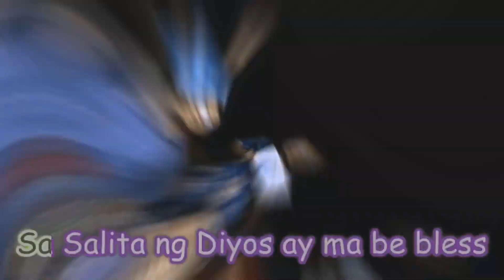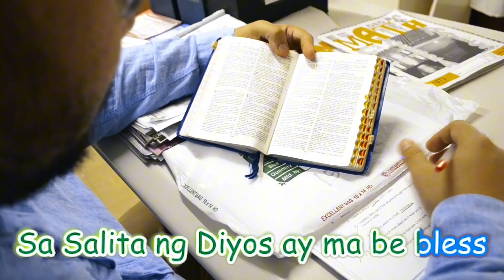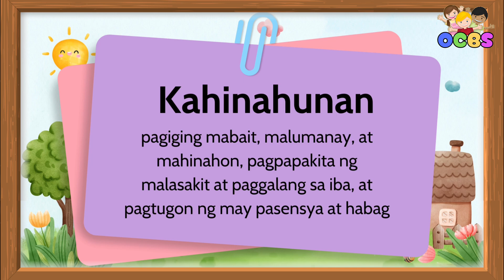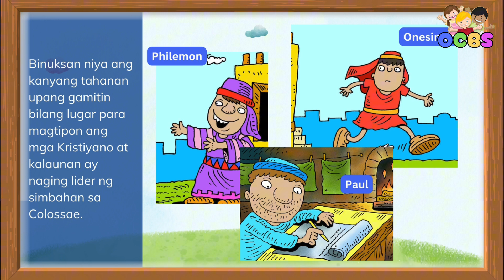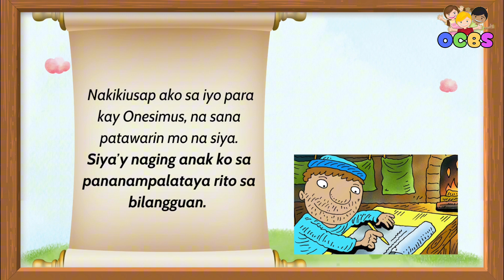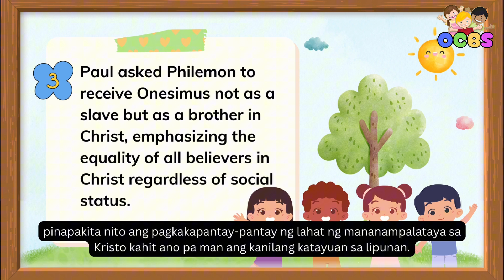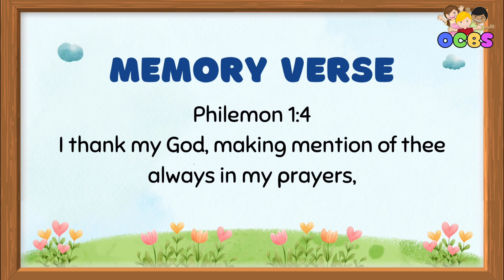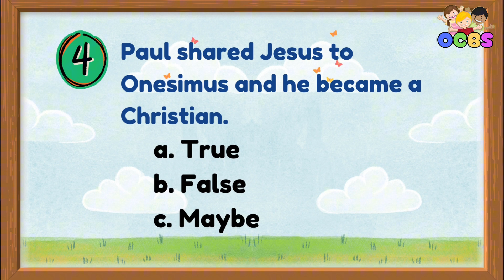OCBS Bible Story | GENTLENESS | July 27, 2024 | "Paul's Gentle Appeal for Onesimus" | Philemon 1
OCBS Bible Story | GENTLENESS | July 27, 2024 | "Paul’s Gentleness: Paul's Gentle Appeal for Onesimus" | Philemon 1